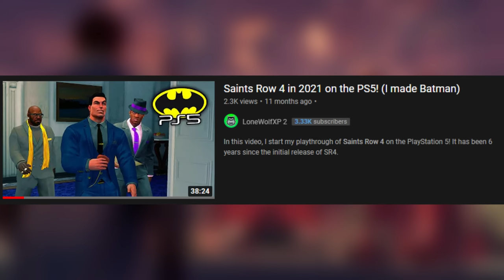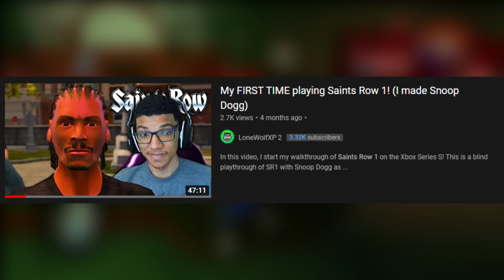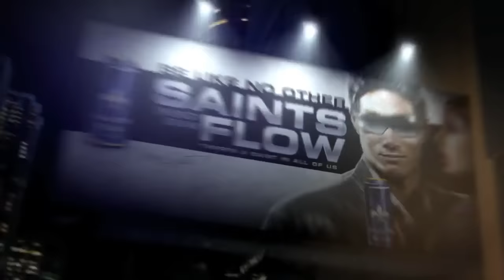The Real Saints Row vs The Fake Saints Row (Review)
So after playing the Saints Row Reboot all the way through, I was severely disappointed. I played all of the Saints Row games before this one dropped and this is the worst one in my opinion. The 2006 Saints Row 1 game outclasses the 2022 Saints Row Reboot.

0:00 Intro / My Saints Row History
4:12 Saints Row (2006) vs Saints Row (2022)
14:41 Final Review